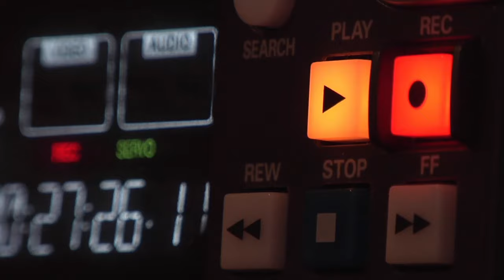IZ CENTRA V GOL S03E10 - Tomislav Butina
Najbolj nogometni podkast v Sloveniji je tokrat obiskal ... Hrvaško! Naš voditelj Igor Fenko se je s svojo ekipo marljivih fantov mudil v Zagrebu, in sicer na obisku pri hrvaškem nogometnem velikanu Dinamu. Pred naš mikrofon je tokrat stopil Tomislav Butina, nekdanji hrvaški reprezentančni vratar, ki je navduševal predvsem z obrambami pri Dinamu, igral pa tudi v Belgiji za Club Brugge in Grčiji za Olympiakos.

Tomislav Butina tudi danes deluje pri modrih s stadiona Maksimir, kjer opravlja naloge direktorja Dinamove mladinske šole. Z legendarnim Hrvatom smo pogledali v drobovje enega najbolj uspešnih klubov na področju nekdanje Jugoslavije, iskali odgovore na vprašanje, zakaj je Dinamo tako uspešen pri vzgoji mladih nogometašev in poskušali poiskati recept, kako delati z nadobudnimi fanti, da bodo nekoč nogometni zvezdniki.

Dame in gospodje, z nami je bil ... Tomislav Butina!

Ob tem ne smemo pozabiti, da smo v novo leto vstopili z dvema novima strateškima partnerjema. Zahvala za oddajo, ki je pred vami, gre v prvi vrsti Nogometni zvezi Slovenije. Ob tem se moramo za podporo zahvaliti tudi Zvezi nogometnih trenerjev Slovenije.

S skupnimi močmi se trudimo, da gre slovenski nogomet naprej!

00:00:00 Povzetek oddaje
00:01:49 Kaj je za nogometno šolo uspeh?
00:06:25 Kultura in odnosi znotraj kluba
00:17:34 Nogometna šola in odprta šola Dinamo Zagreb
00:24:09 Območje skavtinga
00:27:38 Strokovni tim nogometne šole
00:35:17 Dinamov model igralca
00:37:52 Količina treningov
00:38:44 Filozofija in način treniranja
00:51:43 Video analiza
00:56:53 Vsestranskost igralcev
01:02:50 Skavting
01:11:53 Preskrba mladih igralcev
01:19:00 Psihologi v klubu
01:23:49 Učenje taktike in razvoj kreativnosti
01:30:55 Individualni pristop
01:37:13 Trendi in možnosti za izboljšave
01:51:40 Težke tekme in turnirji
02:00:13 Pomen primernega terena na napredek
02:04:20 Nacionalni model igre
02:06:51 Nogomet - veliko več kot zmaga in poraz